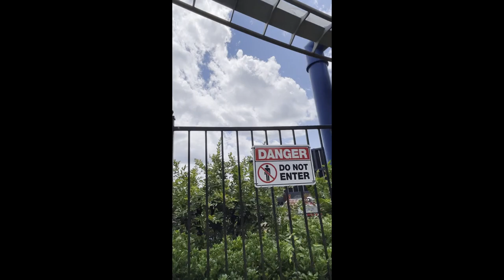Afterburn at Carowinds Copyright Free Footage (Off Ride)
This footage of Afterburn at Carowinds is available to be used by content creators.  Just make a note that it's from CoastersRUs.

The footage begins in horizontal orientation, then proceeds in vertical orientation.